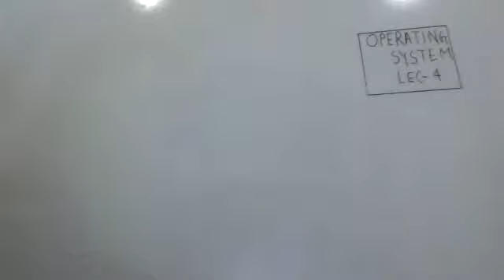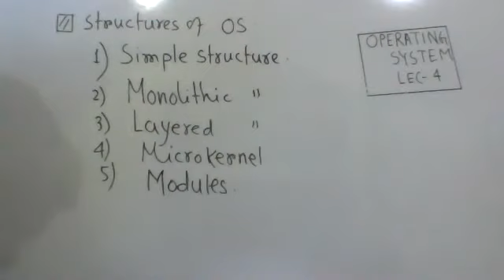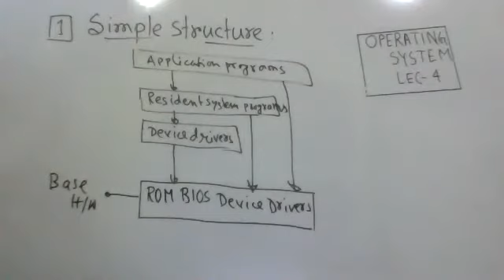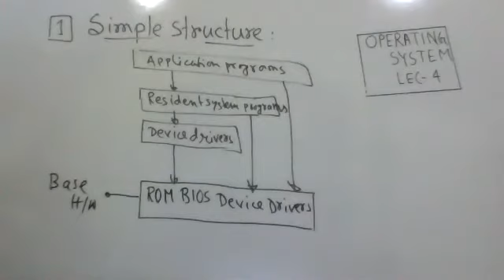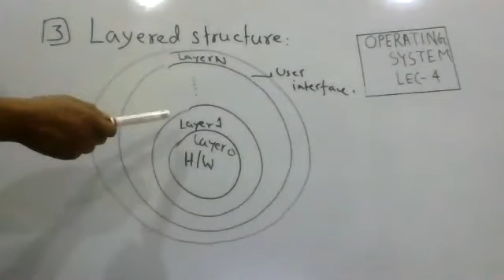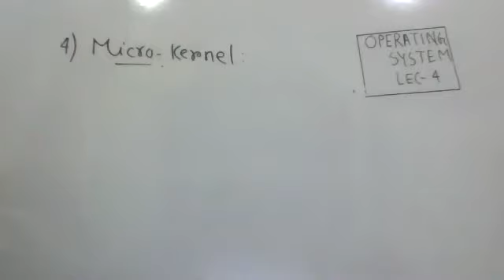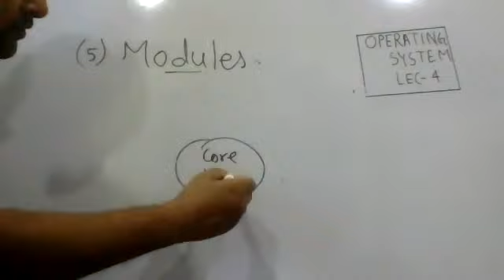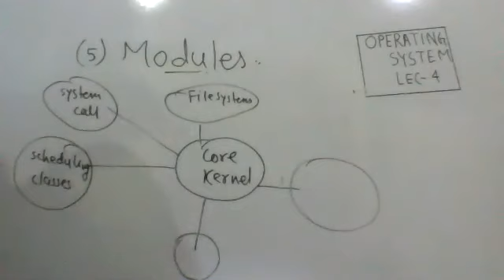OS LEC 4(Structures of OS)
In This video I explained different structures of OS.